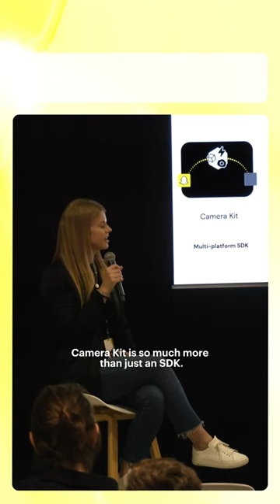Camera Kit powers AR experiences on your apps and websites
Check out the impact Camera Kit has made bringing AR to more audiences in this SnapPartnerSummit session.